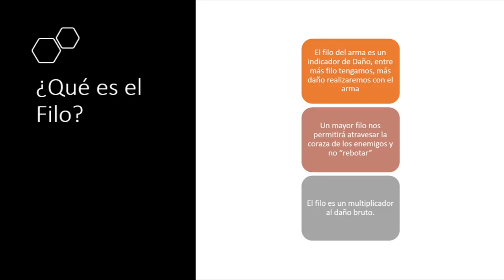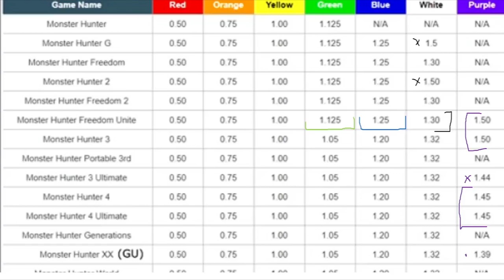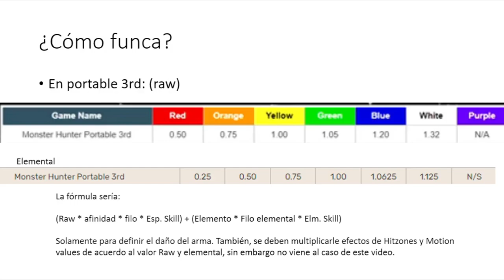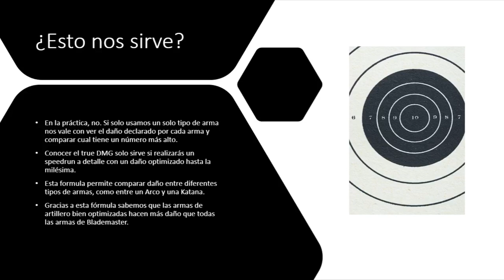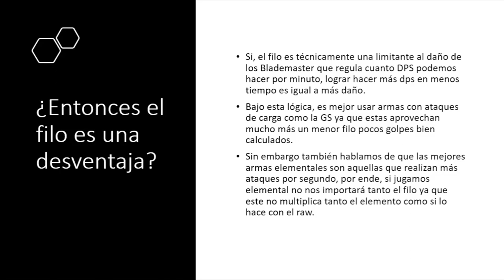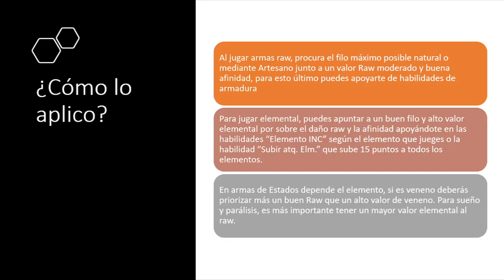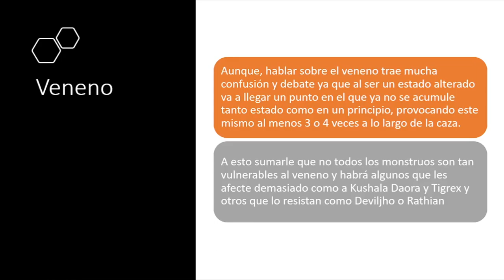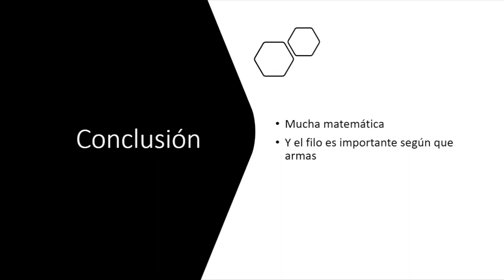¿Qué es y para qué sirve el Filo? ☝️🤓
Debería haber una descripción aquí pero no se me ocurrió nada, like y sub nomás owo-b